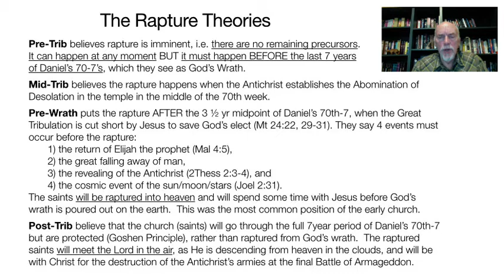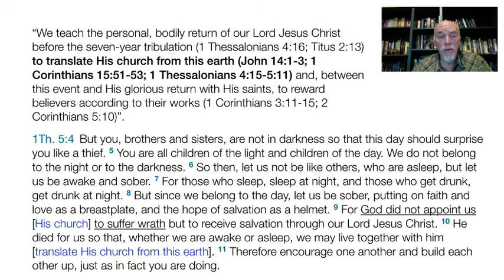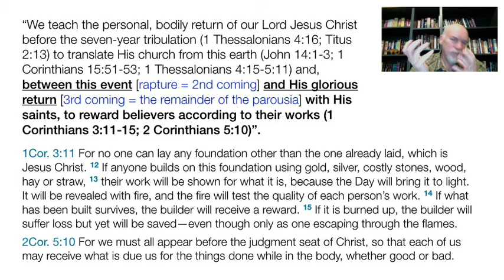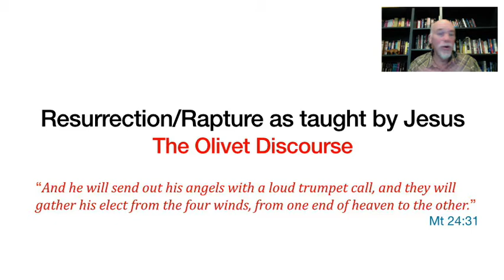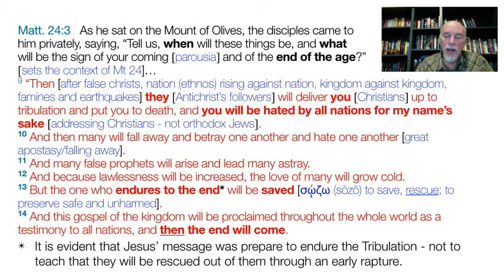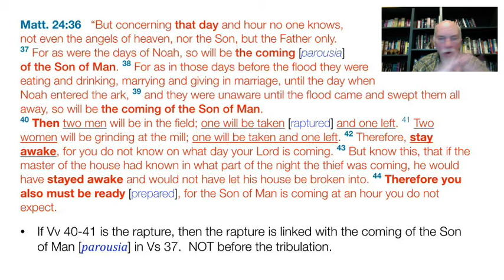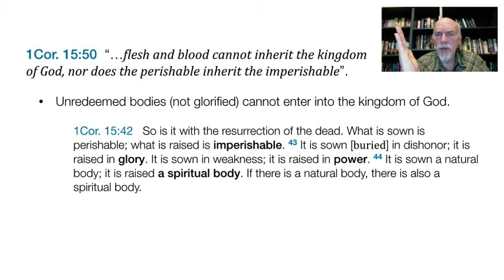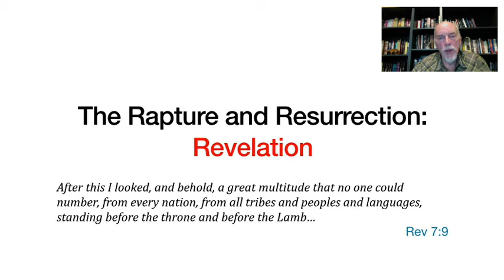Demystifying Revelation Lecture 17, The Resurrection and Rapture, Part 1 of 2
In this two-part video we will explore the Resurrection and Rapture of the Saints.  We will go over the main rapture theories (Pre-Trib, Mid-Trib, Post-Trib and Pre-Wrath), supporting scripture and I will also share my beliefs on the rapture!